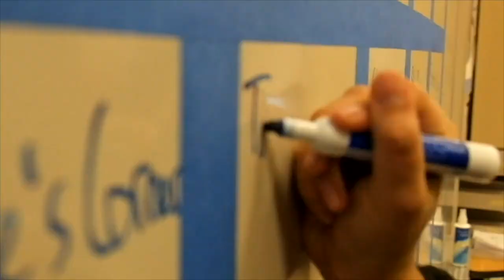InfoFlow Episode 8.113 - 3/14/23